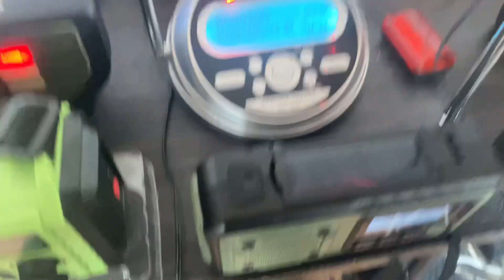Severe Thunderstorm Warning (EAS #548)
Loa